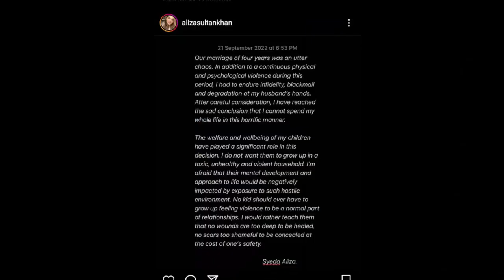SHOCKING: Reasons Why Feroze Alizey Divorced After 4 Years Marriag | feroze khan divorce | life707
Talented actor Feroze Khan and his wife, who are parents to a two-year-old baby boy, were in the headlines since the news of their divorce broke out.

For quite a long time, netizens kept speculating that the couple has parted ways. But, Alizey officially shut all the rumours after sharing a loved-up photo on her social media with hubby Feroze and son Mohammad Sultan Khan.

“Home,” she wrote in the caption.
The fans and social media users showered the picture with prayers and love for the adorable family and were happy to find that the rumours about their divorce were all fake.

Earlier in 2020, the speculations of the couple partying ways came after reports suggested Alizey had deleted her Instagram handle after Feroze Khan unfollowed her and her family on social media handles.